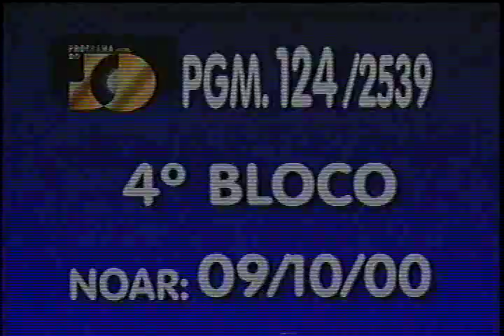Marlon Brando no Jô Soares - Parte 1